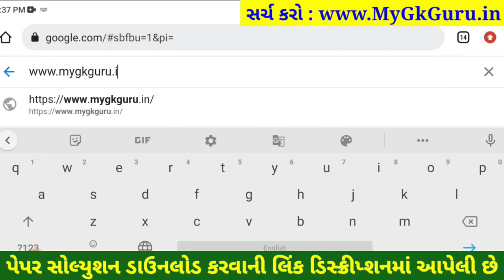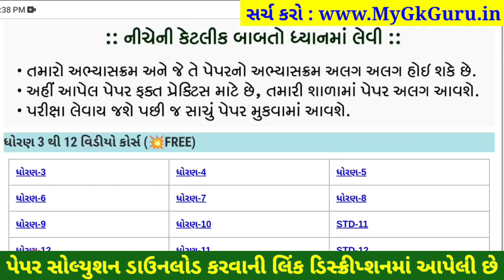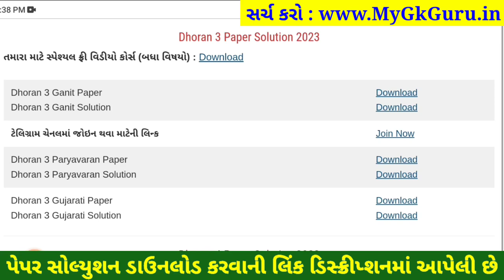Dhoran 3 ganit paper solution 2023 40 marks, STD 3 ganit paper solution 2023 dhoran 3 ganit solution